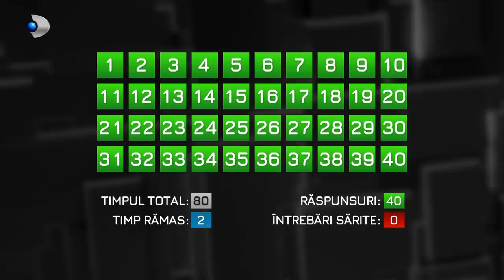40 de intrebari cu Denise Rifai (27.03.2022) - Dorel Visan | Editie COMPLETA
40 de intrebari cu Denise Rifai (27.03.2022) - Dorel Visan | Editie COMPLETA

Dorel Vișan, unul dintre cei mai iubiți și apreciați actori de teatru și film din România, este invitatul ediției de duminica aceasta, de la ora 22:30, al emisiunii “40 de întrebări cu Denise Rifai”, la Kanal D.

Marele actor Dorel Vișan, cel pe care publicul român îl identifică cu “Senatorul melcilor” (film românesc regizat de Mircea Daneliuc, în 1995 – n.r.), a interpretat peste 40 de roluri memorabile, în cei 35 de ani de activitate la Teatrul Național "Lucian Blaga", din Cluj. De altfel, marele actor a și condus această instituție de cultură timp de 7 ani.

Dorel Vișan a cucerit cu talentul său și marele ecran, actorul jucând în peste 60 de producții cinematografice, sub bagheta unor regizori consacrați precum Mircea Daneliuc, Geo Saizescu, Stere Gulea, Sergiu Nicolaescu și Nicolae Mărgineanu.

A fost profesor universitar de actorie, este doctor în Arte și membru al Uniunii Scriitorilor din România, autor al mai multor volume de poezie, dintre care cel mai cunoscut este “Psalmi”, lucrare tradusă în mai multe limbi. Dorel Vișan are trei fii și mai mulți nepoți. Marele Actor se va dezvălui în fața publicului cu o serie de aspecte ce țin de viața sa din spatele cortinei și al reflectoarelor.